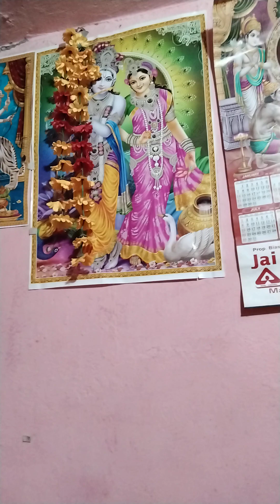mere chblua o Krishna brindavan m aa jana.